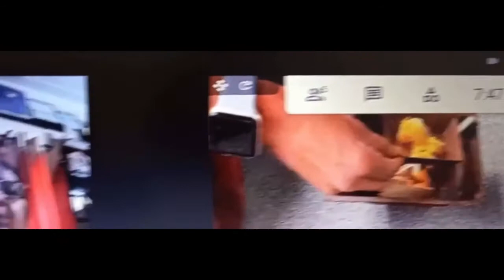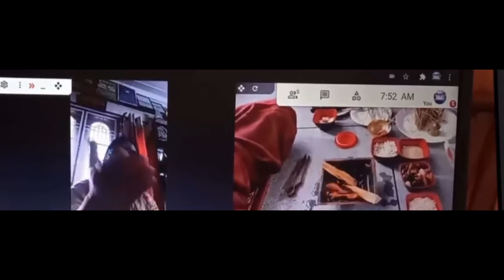ಆಸ್ಟ್ರೇಲಿಯದಲ್ಲಿ ವೆಬ್ ಗೃಹಪ್ರವೇಶ:BramarambaMaheswari guides virtual housewarming Ceremony in Australia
Janamana Tv: ಮೈಸೂರಿನಿಂದ ಆಸ್ಟ್ರೇಲಿಯದಲ್ಲಿ ವೆಬ್ ಗೃಹಪ್ರವೇಶ
Mysore Priest Vedopasaki Smt BramarambaMaheswari guides virtual housewarming Ceremony in Australia